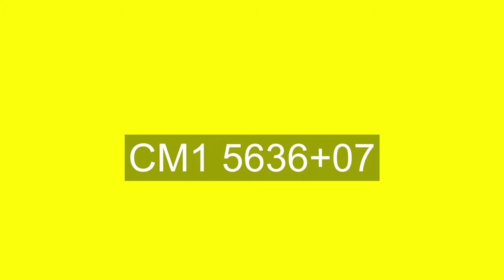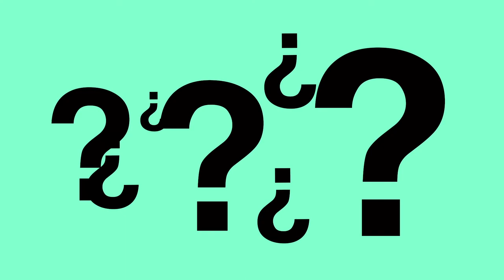Ken je Frank?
We kennen allemaal wel een Frank op het werk. Of ben je zelf misschien een beetje Frank?

Deze video is de eerste video van een reeks uitzendingen op Social Intranet bij organisaties. "De nieuwe cultuur". Tijdens deze serie gaan we samen met wetenschappers in op de vragen:
- Waarom is het zo moeilijk om mijn gedrag te veranderen?
- Hoe flexibel kan ik zijn?
- Hoeveel verantwoordelijkheid kan ik aan?
- Hoe ben ik mijn beste zelf?
- Kan ik continu blijven leren?

Dit is een productie van Mind the People (mindthepeople.com) gemaakt door:
- Thomas Bouwman (hablafish.nl), productie en montage
- Afke Besseling (afkebesseling.nl) creatief concept en animatie
- Wiebe Boorsma (wiebeboorsma.nl) sounddesign
- Katja Keuchenius (katjakeuchenius.nl) redactie
naar het idee van Ilja van den Berg (Mind the People)